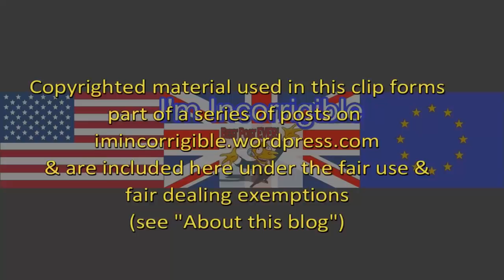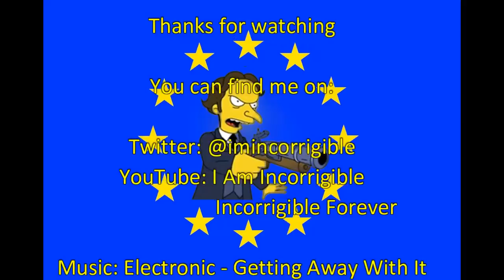Tony Blair's Brexit Speech from Speaker's House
BBC Parliament 26 March 2018